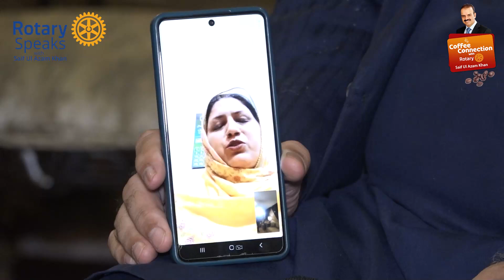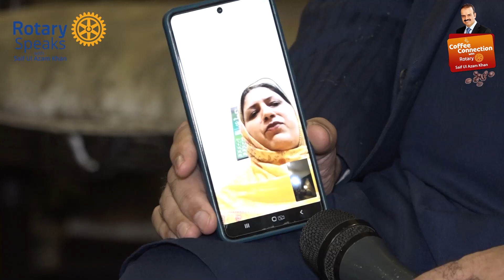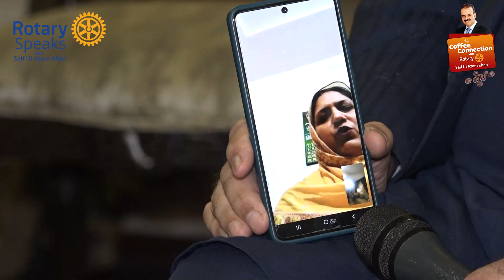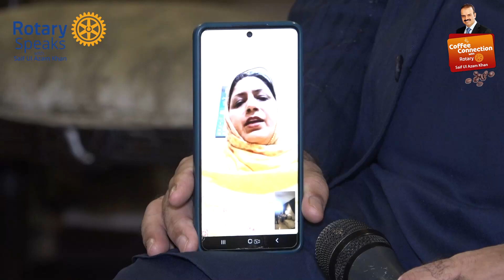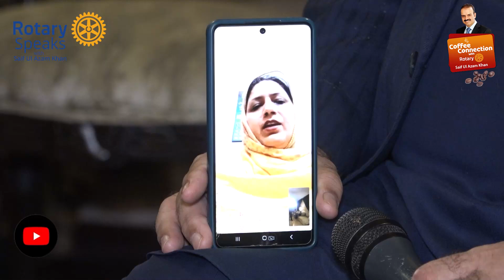Bond Beyond Blood: Sister’s Gift of Life To Her Brother || Brother given a new life by his sister